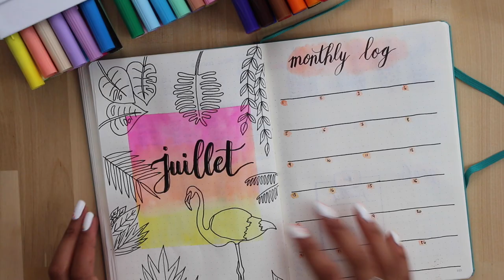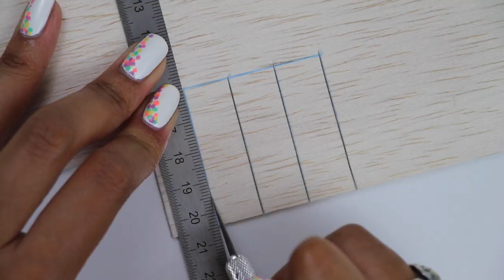Bibliothèque (Library) ⎪Doll house (taille 1/12)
J'ai acheté mes planches de Balsa à Créattitude, mais vous pourrez en trouver dans certains magasins de loisirs créatifs ou sur Amazon

N'oubliez pas de mettre TeamPatachou dans la description de vos photos sur Instagram (si votre compte est publique bien-sûr) si vous reproduisez une de mes créations. Elle finira peut-être à la fin de mes vidéos Fimo! 😍